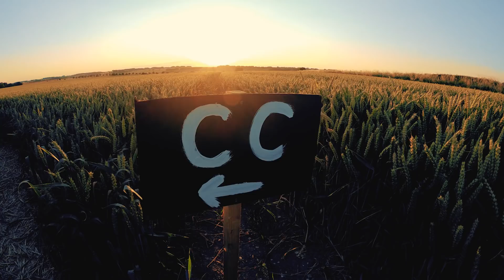Joyce 1. Mal im Kornkreis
Wir wollten das schon voll lange machen & dieses Jahr haben wir es endlich durch gezogen. Wir haben Kornkreise besucht.

Musical.ly: TheJoyceilg